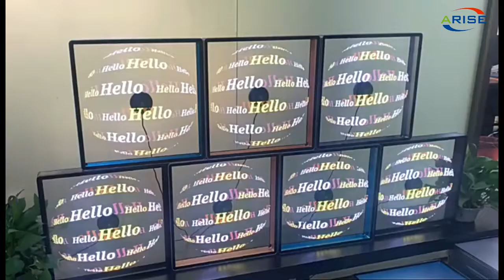Indoor advertising equipment 3D Holographic Advertising Led Fan 3D Hologram Projector Holographic Hi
Indoor advertising equipment 3D Holographic Advertising Led Fan 3D Hologram Projector Holographic High Definition 3D LED Projector Fan with WiFi Cloud and Animation Design Service，室内广告设备 3D 全息广告 LED 风扇 3D 全息投影仪 全息高清 3D LED 投影仪风扇带 WiFi 云和动画设计服务， الأبعاد جهاز عرض الهولوغرام ثلاثي الأبعاد عالي الدقة مروحة جهاز عرض LED ثلاثية الأبعاد مع خدمة تصميم سحابة WiFi والرسوم المتحركة ，Vnútorné reklamné zariadenia 3D holografický reklamný led ventilátor 3D hologramový projektor Holografický 3D LED projektor s vysokým rozlíšením s WiFi cloudom a službou dizajnu animácií，Apparecchiature pubblicitarie per interni Pubblicità olografica 3D Ventilatore principale Proiettore olografico 3D Proiettore olografico 3D ad alta definizione Ventilatore con WiFi Cloud e servizio di progettazione di animazione ，Beltéri reklámfelszerelés 3D Holografikus Reklám Led Ventilátor 3D Hologram Projektor Holografikus High Definition 3D LED Projektor Ventilátor WiFi Felhővel és Animációs Tervező szolgáltatás，Echipament publicitar de interior Ventilator LED de publicitate holografică 3D Proiector cu hologramă 3D Ventilator proiector LED 3D de înaltă definiție holografică cu cloud WiFi și serviciu de proiectare animație,Iekštelpu reklāmas aprīkojums, 3D hologrāfiskā reklāma, LED ventilators 3D, 3D hologrammas projektors, hologrāfisks augstas izšķirtspējas, 3D LED projektora ventilators, WiFi mākoņa LED ventilators, animācijas dizaina pakalpojums，

1.Outdoor Full Color LED Displays
1.1 Outdoor popular back service fixed installation

1.2 Outdoor front service fixed installation

1.3 Outdoor Rental
P2.976/ P3.91/ P4.81/ P5.95
1.4 Outdoor stadium perimeter

2.Indoor Full Color LED Displays
2.1 Indoor fixed installation
2.2 Indoor Rental
P1.953/P2.604/ P2.976/ P3.91/ P4.81
3.Indoor Flexible Full Color LED displays
Small pixel pitch: P1.25/ P1.5625/ P1.579/ P1.667/ P1.86/ P1.875
4.Transparent Full Color LED displays

1.1. 户外常规固装
1.2. 户外快锁前后双维护固装
1.3. 户外租赁屏
1.4. 户外球场围圈
2.1. 户内固装
2.2. 户内租赁